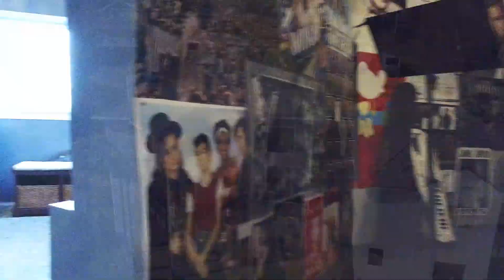6255 Barlow Street, West Linn Oregon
Wonderful home in desirable Bolton neighborhood, this spacious home has plenty of room to grow. Soaring ceilings, abundant natural light & rich laminate flooring throughout open concept main floor. Elegant kitchen with custom cabinetry, granite counter tops, new appliance & eating bar. Master bedroom with territorial views, vaulted ceiling, walk-in closet & balcony. Over-sized tandem garage, huge laundry room & lower level bonus space.